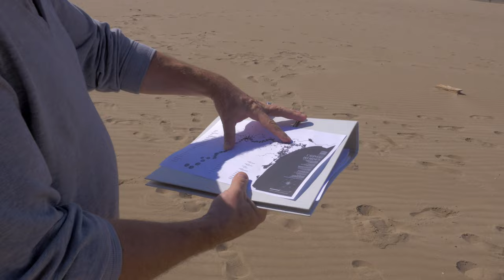L' Audyssée des déchets #2 : "Cet après-midi, on a joué..."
Pendant que Philippe remonte le fleuve Aude, en canoë, à la rencontre des riverains, Joël et l’équipe d’ECOLOCAL organisent un jeu de sensibilisation aux déchets plastiques à Narbonne Plage.
Le tracé du fleuve est reconstitué sur le sable à l’aide d’une corde et les vacanciers se prêtent volontiers à cette forme de « jeu de l'oie » géant…
Gwenaëlle ROQUES, chargée de projet développement durable à la ville de Narbonne, nous livre son analyse sur la situation de la dérive des plastiques dans cette immense « bassine poubelle » qu’est en passe de devenir la Méditerranée.
Où l’on cite St Exupéry : « Nous n'héritons pas de la terre de nos ancêtres, nous l'empruntons à nos enfants."
Pour tout renseignement, n'hésitez pas à contacter un des membres d'ECOLOCAL :
Joël AUBÉ, porteur du projet